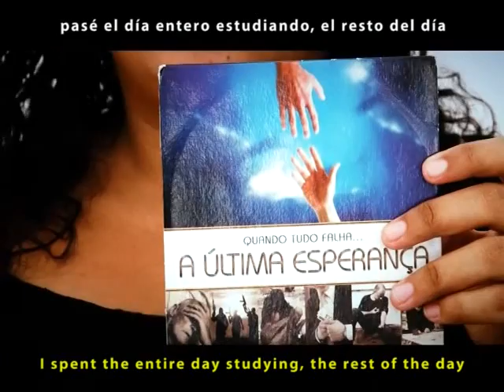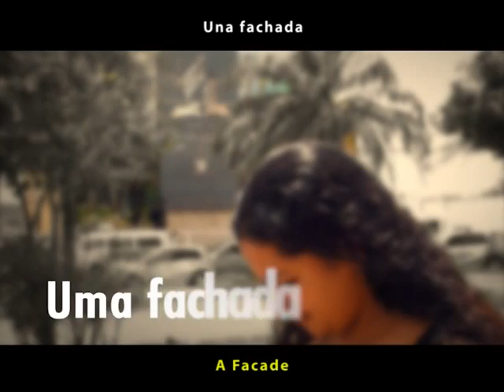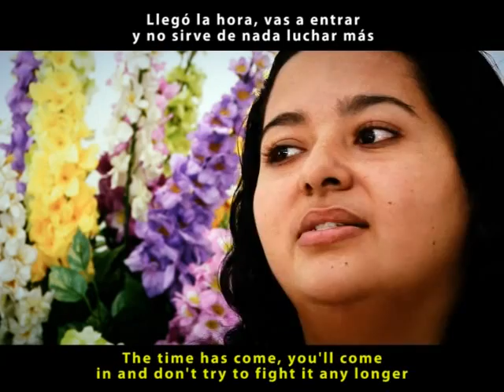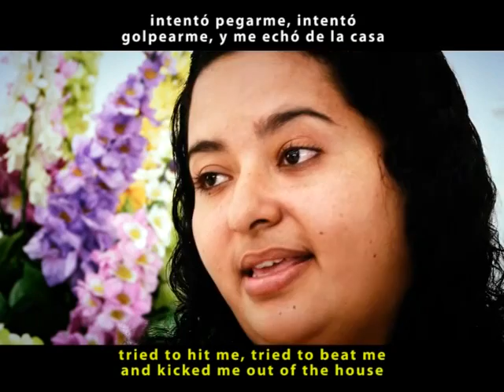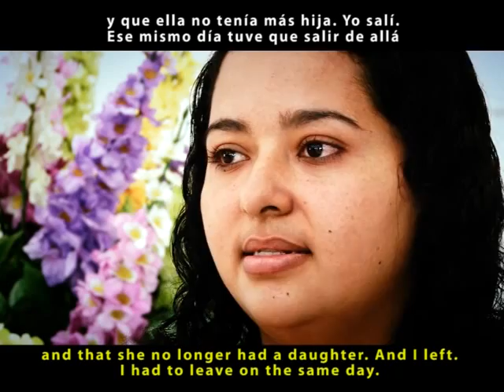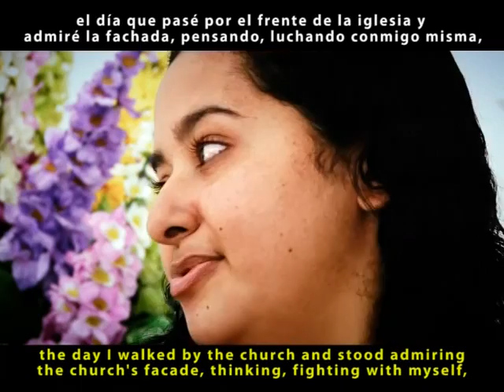A Última Esperança de Thayana Oliveira Neves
Conheça a história de Thayana Oliveira Neves, que teve sua vida transformado depois que conheceu Jesus através do DVD A Última Esperança.